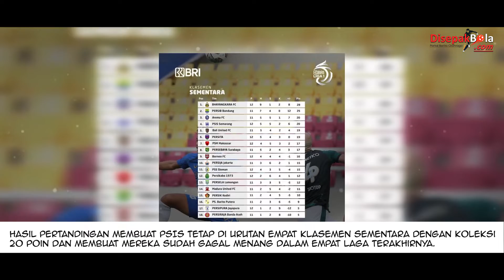Liga 1: Gol Telat Dimas Drajad Buyarkan Kemenangan PSIS atas Tira-kabo !!!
Disepakbola.com - PSIS Semarang ditahan imbang Tira Persikabo dengan skor 2-2 pada lanjutan Liga 1 Indonesia 2021/2022 di Stadion Manahan, Solo, Kamis 18 November sore WIB. Itu terjadi meski PSIS mampu unggul dua gol lebih dulu.